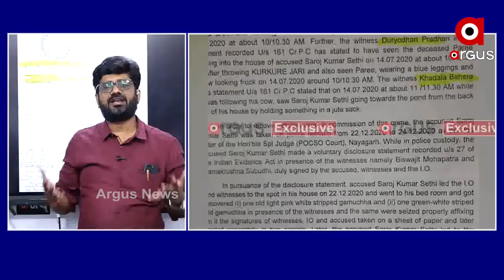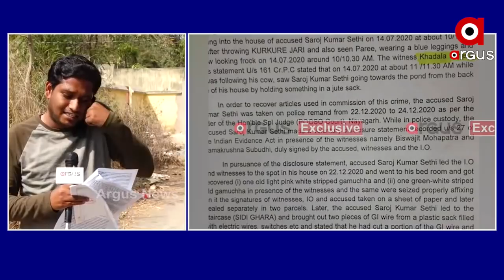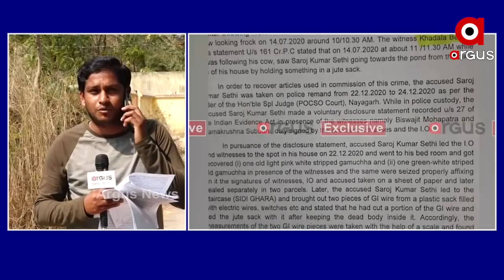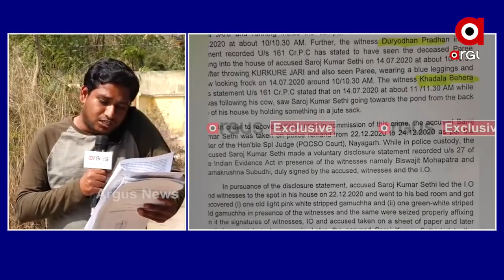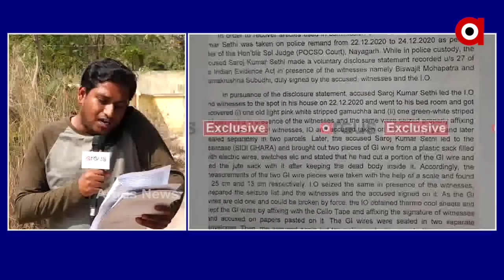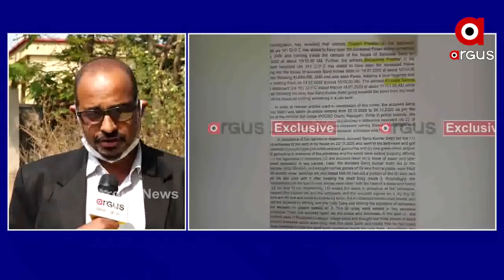ଚାର୍ଜସିଟରେ ଥିବା 3 ଜଣ ସାକ୍ଷୀ କିଏ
ପରୀ ପ୍ରସଙ୍ଗ : ଚାର୍ଜସିଟରେ ଥିବା 3 ଜଣ ସାକ୍ଷୀ କିଏ...ସେମାନେ ବାବୁଲି ନାୟକଙ୍କ ଲୋକ ନୁହଁ ତ
ଅଧିକ ଖବର ପାଇଁ ଡ଼ାଉନଲୋଡ କରନ୍ତୁ “Argus News” ଆପ୍